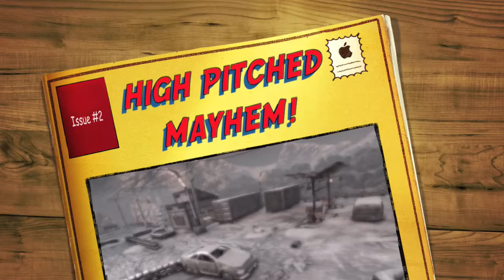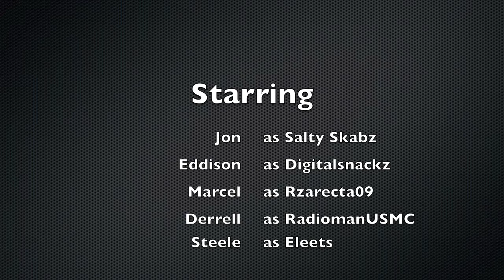Gears "High Pitched Mayhem!"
HD PVR capture of Gears Horde